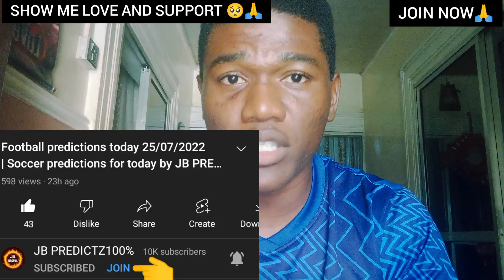Membership Is Now Available. Show Your Love and Support To Jb PREDICTZ 🙏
I have Officially Launched my membership. Show Your Love and Support by Joining Now. In This membership you'll have access to talk to me one on one And make request for anything regarding my channel. Join now and be Jb PREDICTZ Elite Ultimate And legendary Member.

PLEASE YOUR SUPPORT IS ALL I NEED TO KEEP MOVING Forward

Click The Join Button on My Channel Now and be A Member.